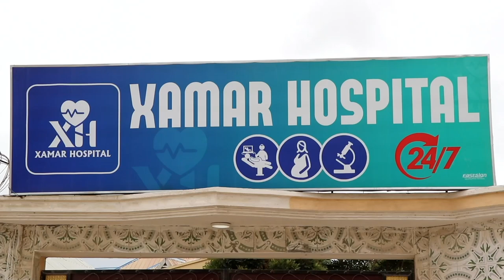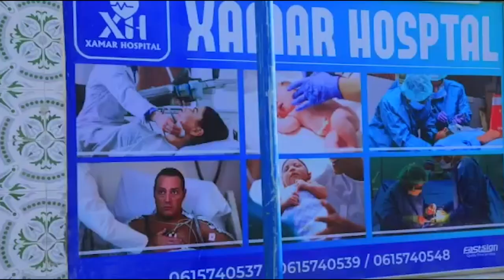BARNAAMIJKA MAKARAFOONKA SHABELLE TV